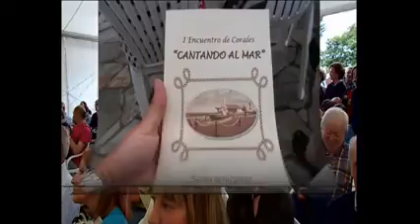Coro de la Asociación de vecinos de Ortiguera